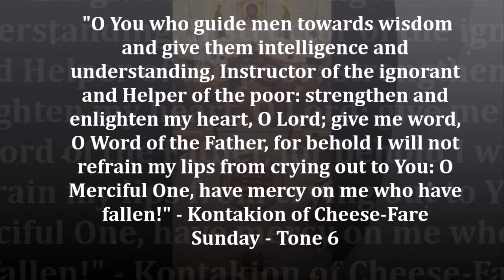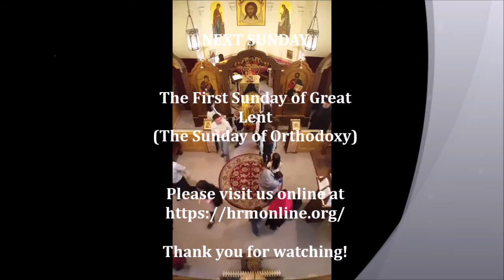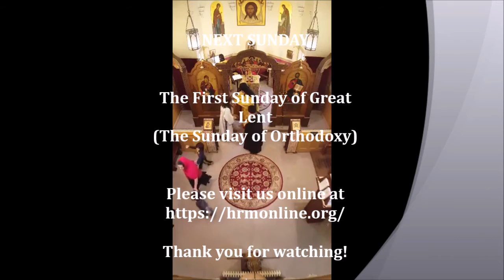Divine Liturgy - February 26, 2017 - Sunday of Forgiveness (Cheese-Fare Sunday)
Divine Liturgy for Sunday, February 26, 2017 - The Sunday Before Great Lent, The Sunday of Forgiveness (Cheese-Fare Sunday); Holy Porphyrios, Bishop of Gaza; Holy Photini, the Samaritan Woman